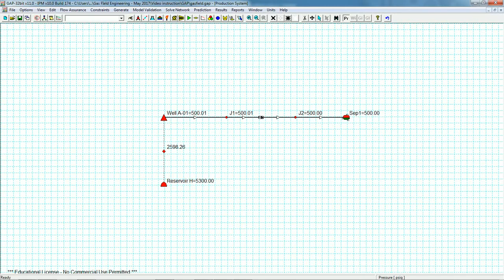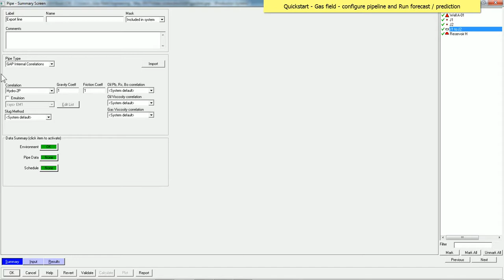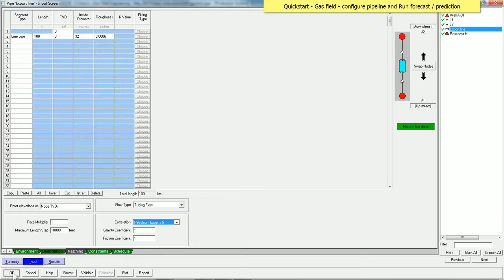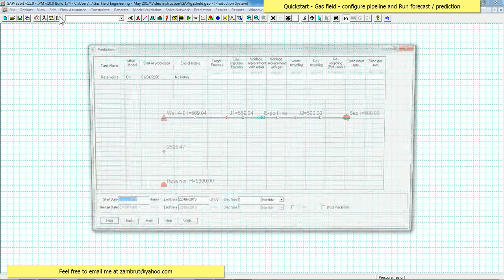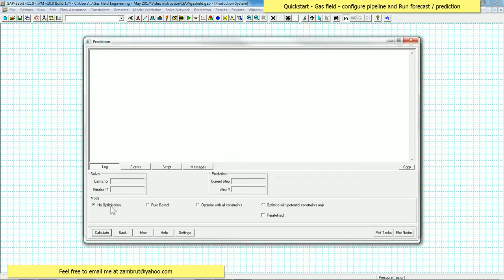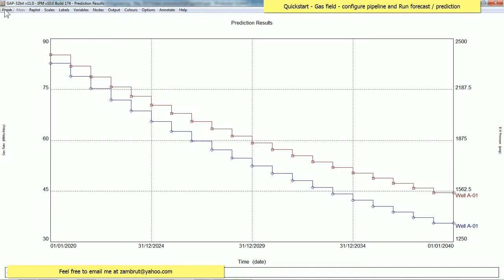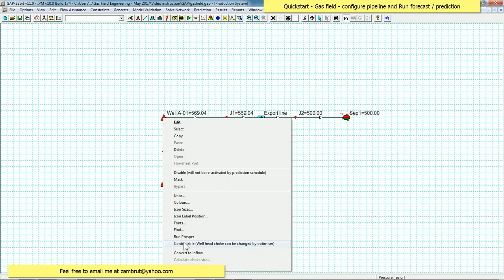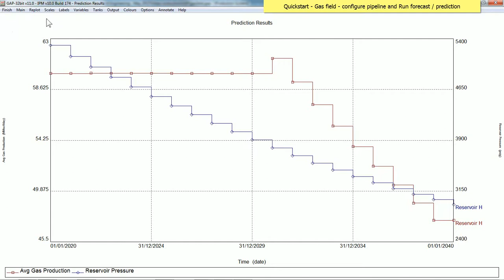GAP Quickstart Gas field - part 3 of 4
This video is to show how to specify pipeline description such as pipeline internal diameter and length, set equipment constraint in and run prediction in GAP IPM model.

1:50 Entering pipeline configuration

2:38 Entering surrounding temperature

2:55 Entering pipeline dimension

6:20 Run simulation & Solver Mode

7:25 To run forecast in GAP - no optimization

9:05 To plot forecast results

10:43 To run forecast in GAP - with optimization & constraint - produce at target daily rate

12:10 Set well to controllable - allow Optimizer to manipulate well to meet optimization objective & constraint

13:35 To plot forecast results